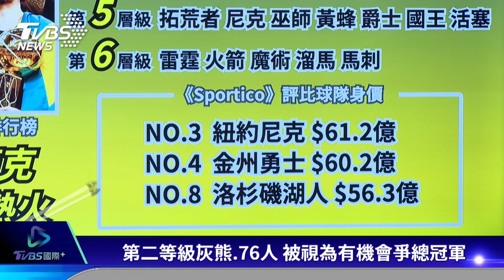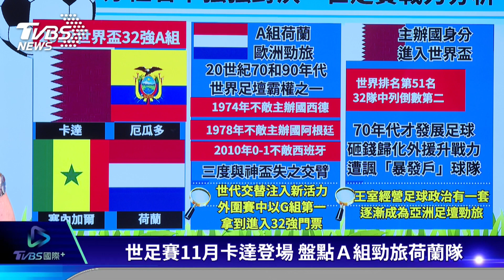【體壇紀事】曾拿11冠 指環王羅素辭世 梅西生涯41冠最想要這金盃｜TVBS新聞 2022.08.05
NBA傳奇中鋒羅素(Bill Russell)辭世，享壽88歲，羅素曾奪下11座冠軍被稱指環王，也是NBA最偉大的防守球員之一。法國超級盃巴黎聖日耳曼摘冠，這也是梅西生涯第41座冠軍。傳出聖日爾曼希望續約至2024年，但梅西想專心備戰卡達世足，暫不考慮合約問題。